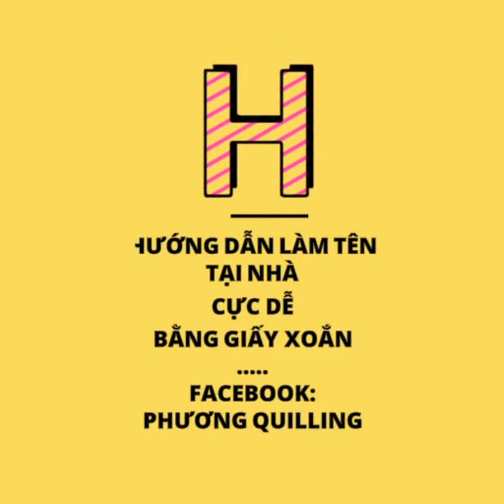Hướng dẫn ❤ Trang trí tên giấy xoắn lạ, độc